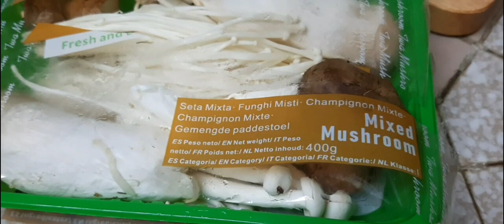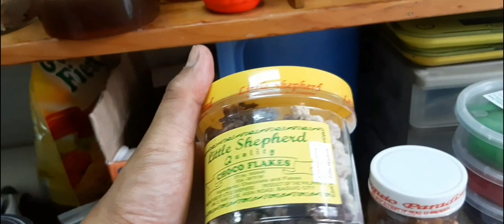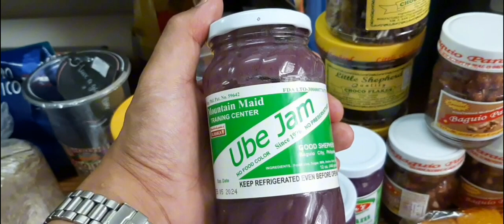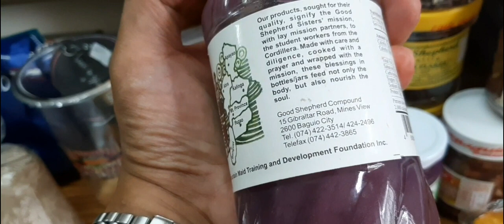Mushroom Guisado - Homemade Recipe